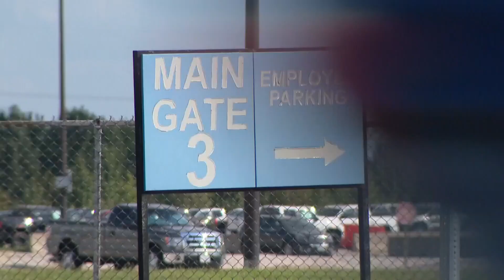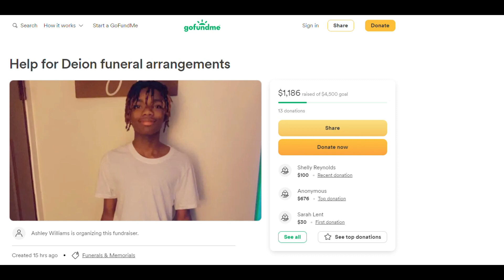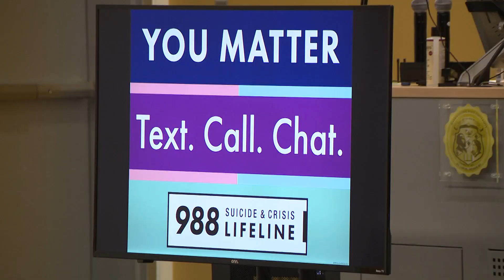St. Louis news | September 7 | 4 p.m. update | Man shot by police in north St. Louis